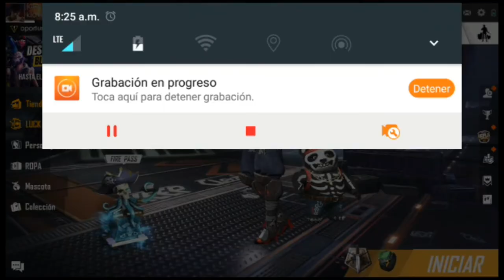juego free fire/con luisito comunica/filtre su id/y paso esto/no lo creeras :)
este es un video en el cual filtramos el id de luisito.

psta: esto es puro clib bait y es en tono broma no se lo tomen enserio pero seria cul trolear al amigo del id.xd